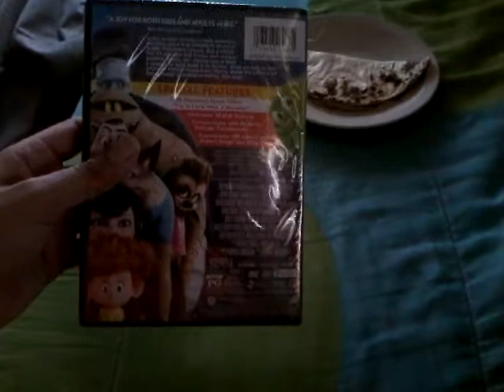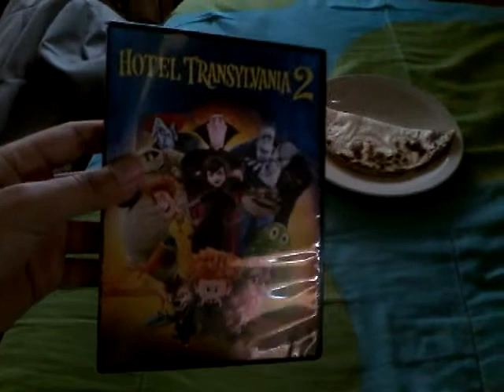Hotel Transylvania 2 DVD Unboxing